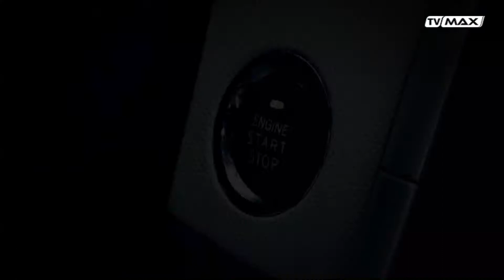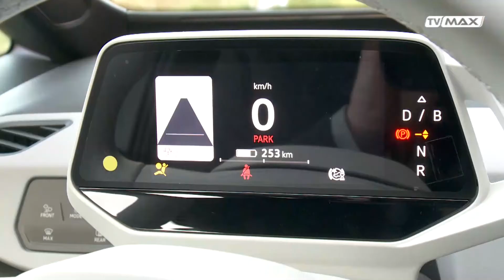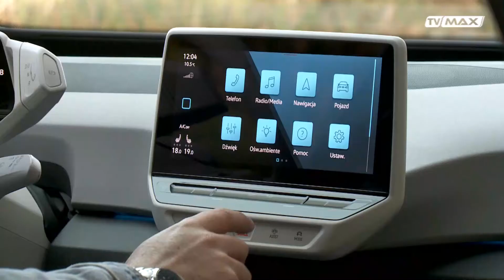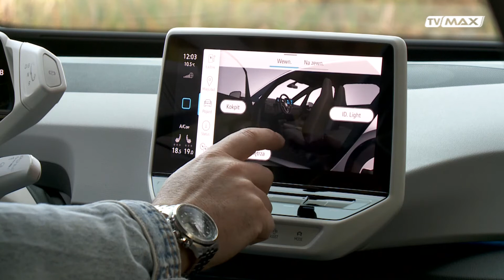Max 50 - 2020.11.14 - VW ID.3